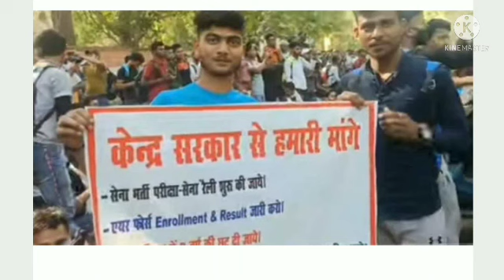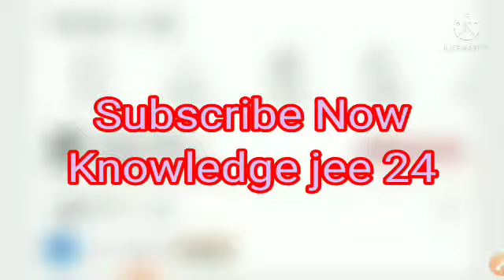Live protest at jantar mantar||5th April 2022!!jantar mantar protest live updates! Defence protest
This video is very very important for Defence aandolan related ||Airforce||Navy||Army||Enrollment!! सरकार मानेगी छात्रों की बात!! अभी तक की सबसे बड़ी खबर!!This video is very very important for Indian Air force result 2022||iaf result||& air force, Navy and army andolan related all information in this video!!so pls 🙏 watch and support now!!

Indian Air force result 2022!!iaf result updates!!Navy!airforce!army!andolan!5 April 2022!time&place

National fertilizer limited all information video:-

bihar Amin Related all information video

Npcil/BARC Stipandatory operators & all post recruitments

Icar technician Result Date out 2022!!icar technician Cut off!!icar Normalisation!!Anskey correction!!

ICAR TECHNICIAN iarai CBT 1 Cut Off/Result Date 2022

icar Cut Off, Mark's,Result Date ,Job profile salary & all related information video

बिहार अमीन 1767 पोस्ट को लेकर सरकार क्या सोच रही है!!सारी information इस वीडियो में डिटेल्स में मिल जाएगा!!

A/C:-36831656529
IFSC CODE:-SBIN0006368

jantarmantarliveprotest airforceliveprotest live protest at jantar mantar#airforceprotestatjantarmantar#Navy and army protest at Delhi jantarmantar
airforce andolan#live aandolan at jantar mantar#airfoece enrollment#air force aandolan#defence aandolan#live aandolan at jantar manter#airforcenavyarmyenrollment#airforceresultliveaandolan